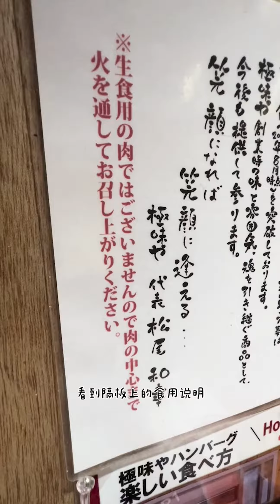【日本美食】日本的食物哪些可以生吃？已經吃了一大半了～